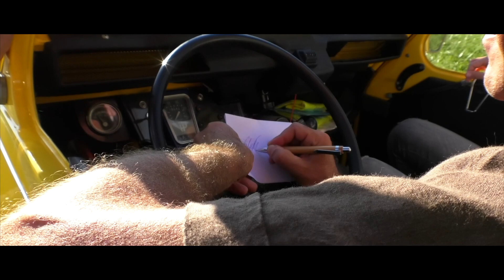Philipp Griessler - Sonntagsfahrer (Album "Wertvolle Zeit")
Produktion: Regie Marilyn Velasco Magoo, Kamera: Venus Velasco Magoo, Bih Fon Produktionsassistent: Sebastian Van Veen, Cover Gestaltung: Kornelije Pesut
Danke an CU Television, Regina Toncourt,  Günther Kugler
Band: Astrid Guger, Günter Foramitti, Daddo Oreskovich, Michael Ocenasek, Martin Bachhofner